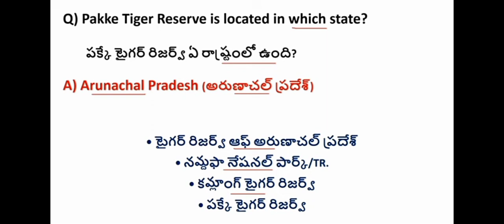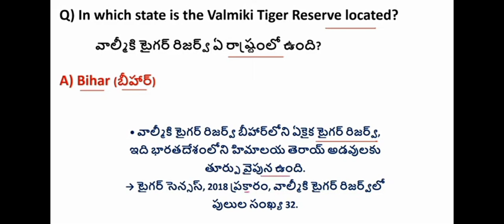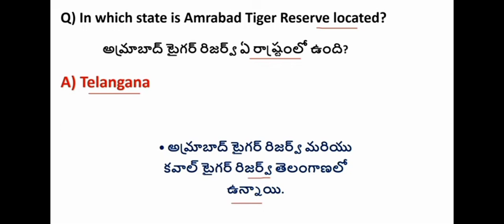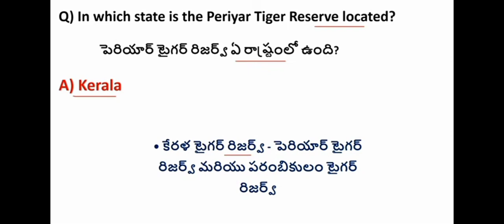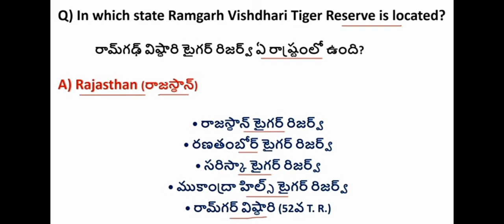తెలంగాణలో పులుల సంరక్షణ ఆవాసాలు part-2#viral